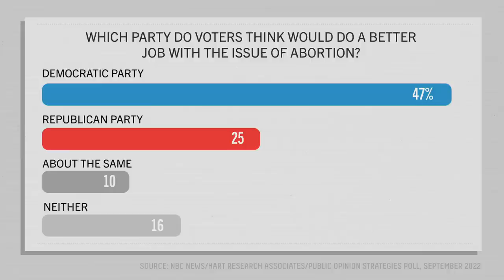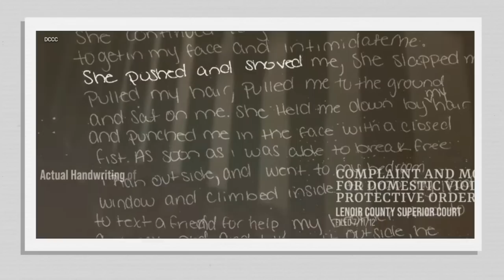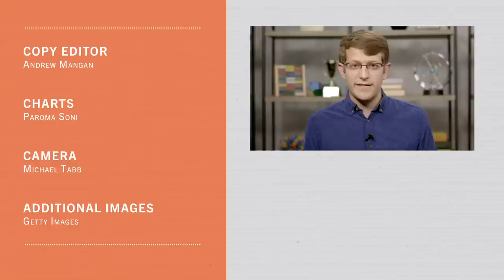We Watched 100+ Democratic TV Ads So You Don't Have To | FiveThirtyEight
Each election year, politicians spend more and more money on television advertising — and the issues they focus on reveal a lot about the parties. Here, senior elections analyst Nathaniel Rakich explores what Democrats’ TV ads say about their midterms strategy.